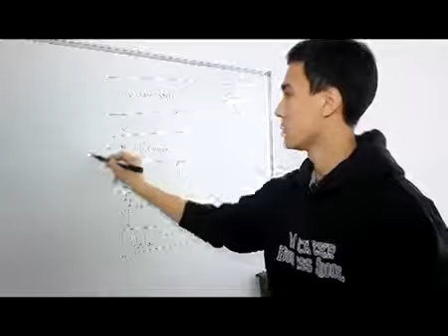Bolashak Knowledge Sharing trailer tuvideo matiasmx com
Bolashak Knowledge Sharing - проект инициированный АО "Центр Международных Программ" и агентством Essay.kz с целью популяризации образования. Стипендиаты программы "Болашак" в открытых видео лекциях делятся своими знаниями онлайн полученными в лучших университетах мира.